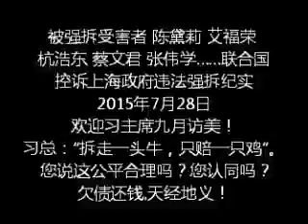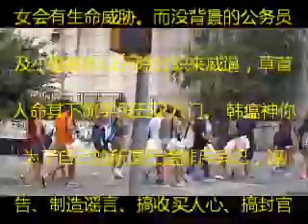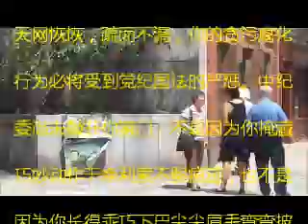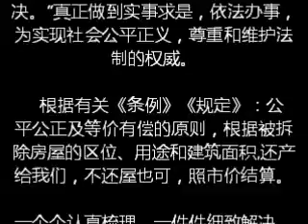韩瘟的前景非常不妙！